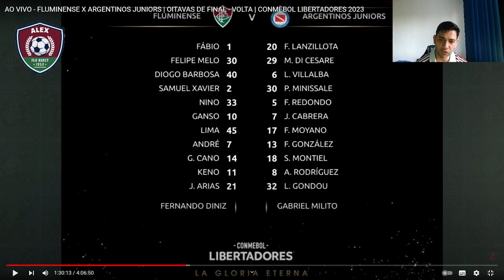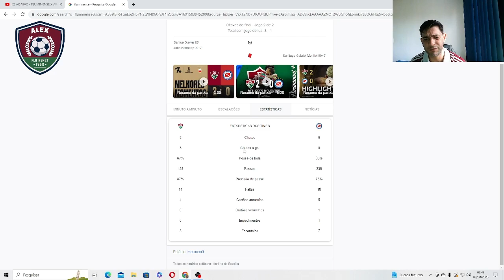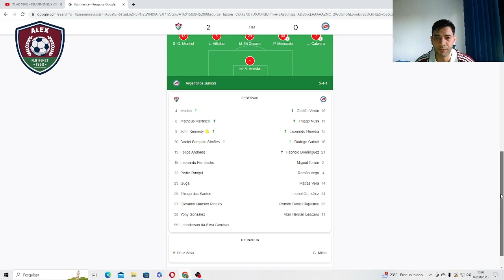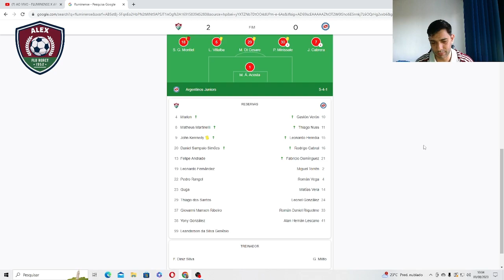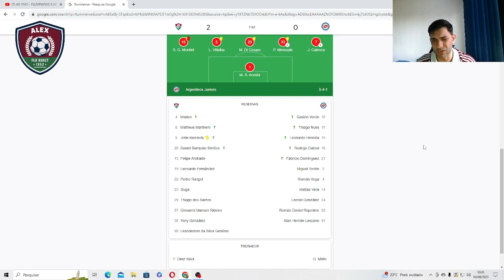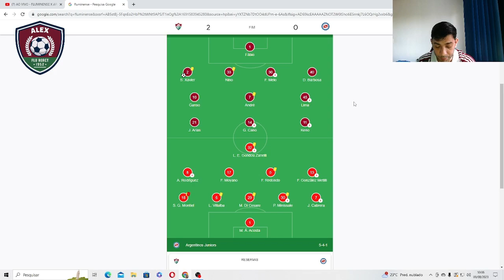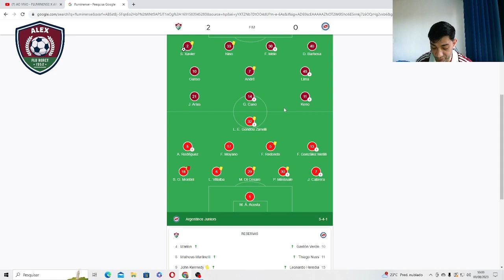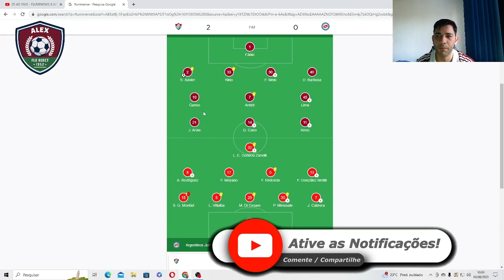REACT PÓS-JOGO FLUMINENSE 2 x 0 ARGENTINO JR RESENHA COM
Atenção! As opiniões expressas neste programa (áudio/vídeo) são pessoais e de inteira responsabilidade dos participantes, os quais assumem exclusivamente qualquer demanda cível ou criminal, não representando em hipótese alguma a visão oficial do Canal do Marcelo Jorand.

APOIADORES:
 MRS. POTATO RESTAURANT - Brazilian restaurant in Orlando

ACESSE E APROVEITE ESSA PROMOÇÃO!
 USE O CUPOM: JORAND10 BUILT FOR LIFE™
GARANTIA PRA VIDA TODA